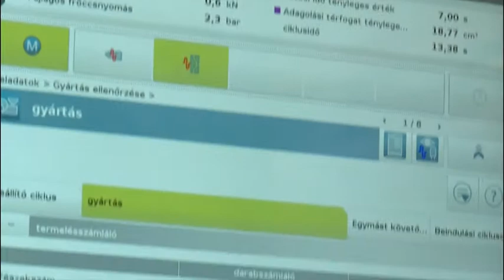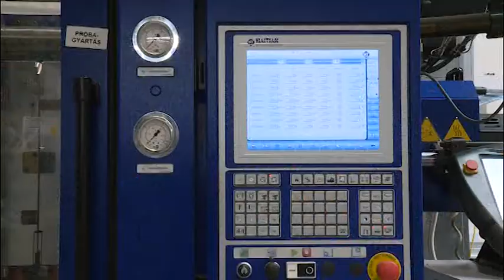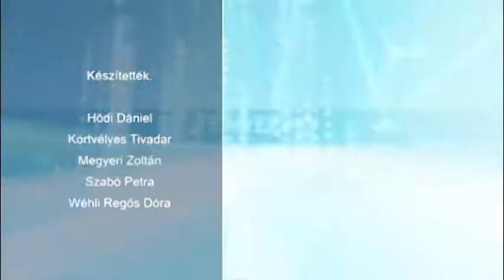2017.11.22. - Esti mérleg